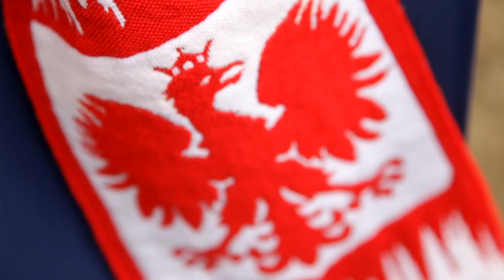Polska - Rosja w RapStrefie Kibica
Krótka relacja z meczu Polska - Rosja, który oglądaliśmy w RapStrefie Kibica w klubie h2o.